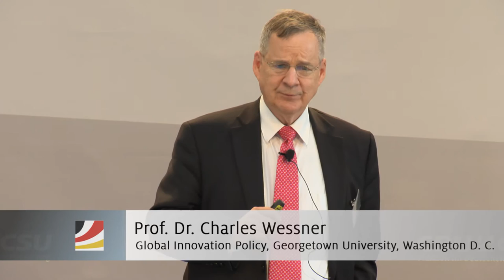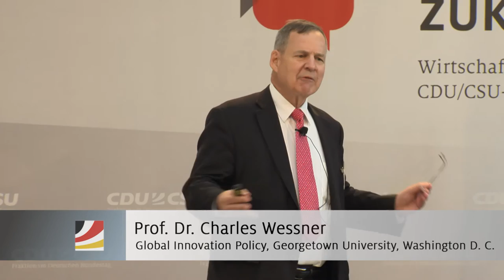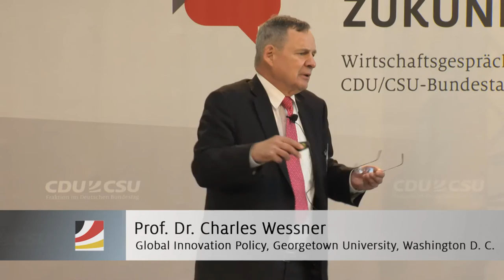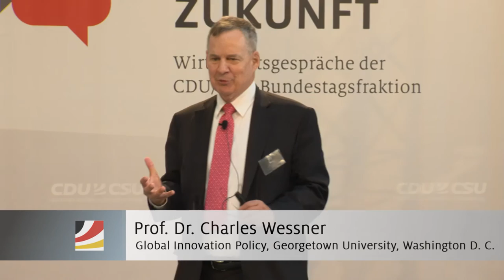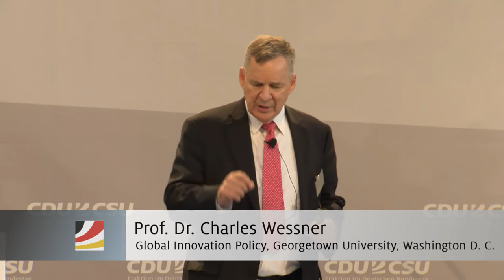Mitschnitt Kongress: Innovationsfähigkeit mit BM Johanna Wanka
Internationale Studien zeigen: Die deutsche Wirtschaft gilt weltweit als wettbewerbsfähig und innovativ. Innovationsfähigkeit ist der Schlüssel für Deutschlands wirtschaftliche Stärke und die hohe Wettbewerbsfähigkeit. Was aber braucht es, damit das auch in Zukunft so bleibt? Das diskutierte die Unionsfraktion jetzt gemeinsam mit führenden Experten in Berlin.